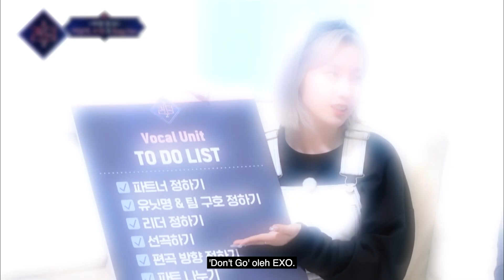"Downpour" IOI Atau "Don't Go" EXO, Mana yang Akan Unit Ini Pilih? 🤔 EP05 Queendom2 🇮🇩INDOSUB🇮🇩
Di antara lagu Downpour dari IOI dan DontGo dari EXO mana yang akan dipilih unit ini?
Saksikan keseruan lainnya hanya di Queendom2.